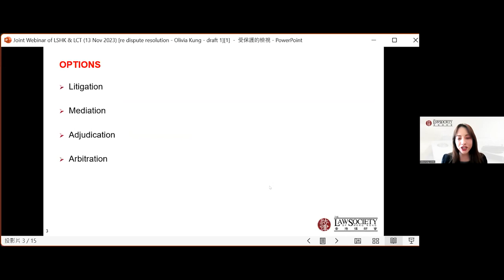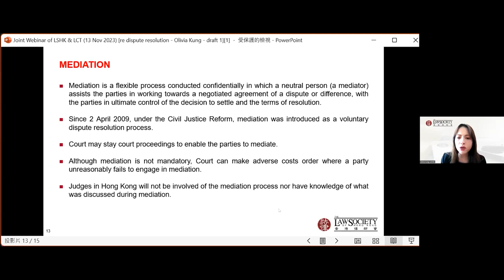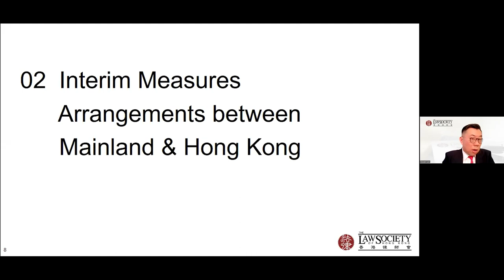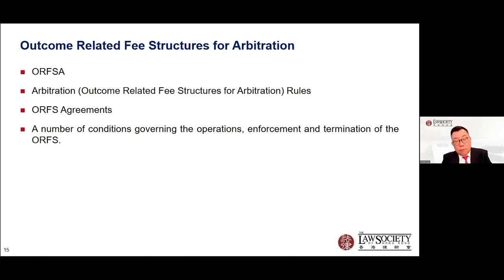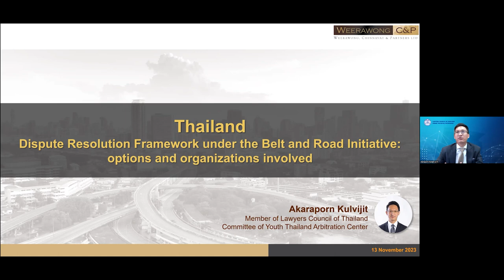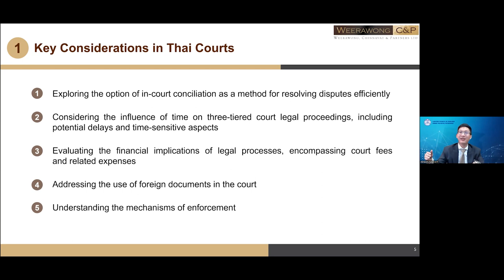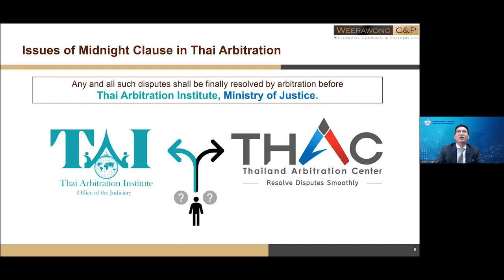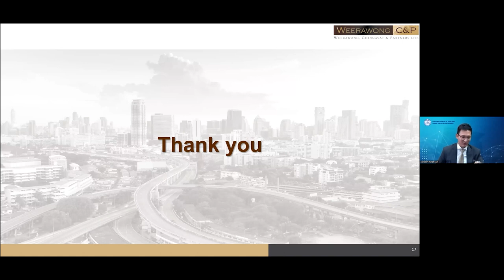Joint Webinar of The Law Society of Hong Kong & LCT (13 November 2023)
Joint Webinar of
 The Law Society of Hong Kong & Lawyers Council of Thailand under the Royal Patronage (LCT)

Theme: “Dispute Resolution Framework under the Belt and Road Initiative: Options and Organisations Involved”
Date: 13 November 2023 (Monday)
Language: English and Thai